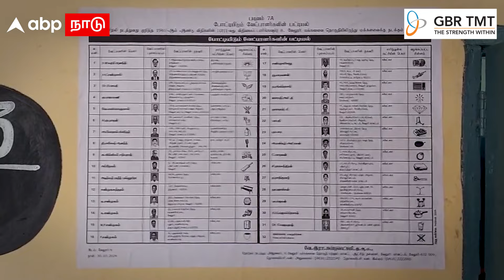Mansoor Ali Khan | ”சின்னம் இருட்டுல இருக்கு! லைட்டை போடுங்கப்பா” புலம்பிய மன்சூர் | Lok sabha 2024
Mansoor Ali Khan | ”சின்னம் இருட்டுல இருக்கு! லைட்டை போடுங்கப்பா” புலம்பிய மன்சூர் | Lok sabha election 2024